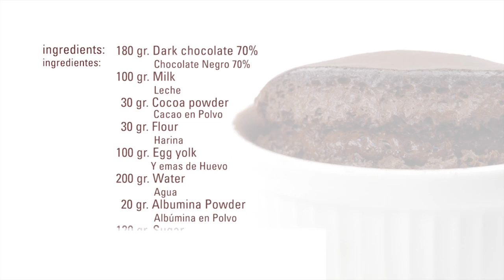Soufflé de Chocolate · Albúmina · Texturizantes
Ingredientes:
180 g Cobertura negra 70%
100 g Leche
30 g Cacao en Polvo Sosa
30 g Harina
100 g Yema de huevo
200 g Agua
20 g Albuwhip (albúmina) Sosa
120 Azúcar

Elaboración:
Mezclar el agua con la albúmina en polvo con un batidor hasta que la albúmina esté bien disuelta.
Añadir el azúcar y montar en la máquina hasta conseguir un merengue.
A parte hervir la leche junto con el cacao en polvo y acto seguido añadirlo al chocolate fundido.
Añadir en esta mezcla las yemas de huevo y luego la harina.
Para finalizar añadir el merengue y mezclar delicadamente con una lengua pastelera.
Engrasar los moldes de soufflé con mantequilla fundida y cacao en polvo.
Poner la masa de soufflé dentro de los moldes y cocer al horno unos 7 minutos a 200ºC.